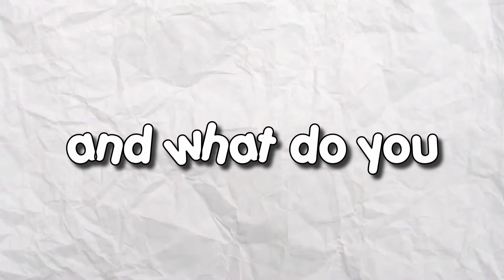Shadow Freddy's PLAN to DESTROY Funtime Freddy in VRCHAT